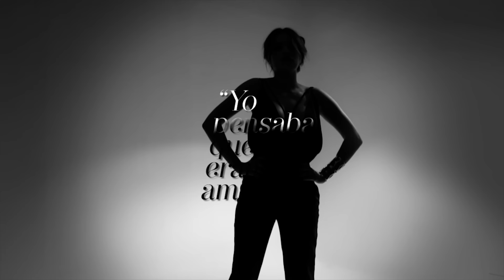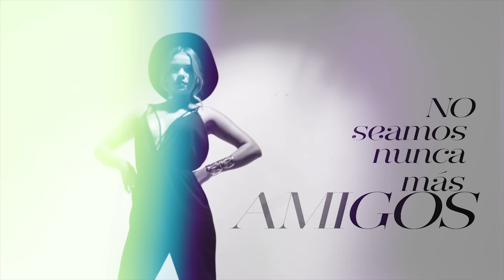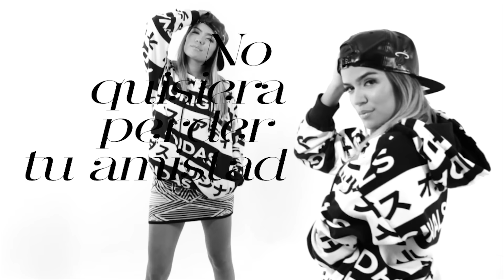Karol G - Si Te Confieso (Lyric Video)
Voten por Karol G

Producción : Ovy ¨On The Drums¨
Estudio musical: BRAVE MUSIC

Karol G - Si Te confieso - Behind The Scenes

- Agencia de Branging Y Marketing Digital